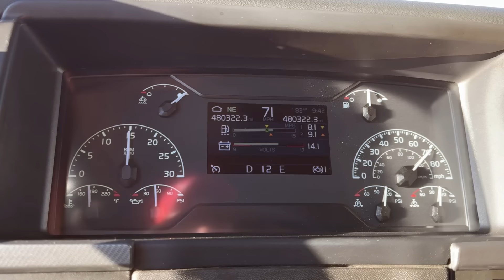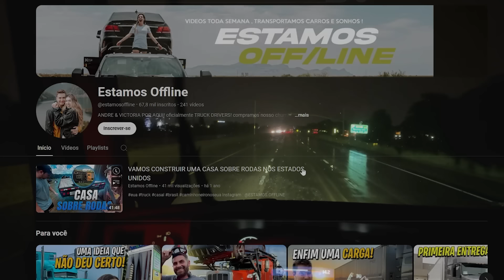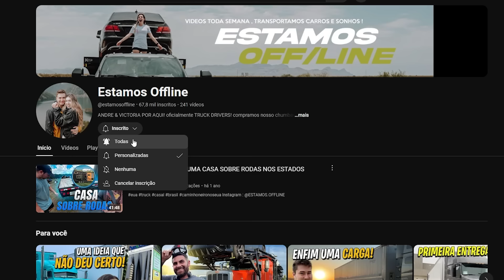TIVEMOS QUE PARAR NA MECANICA BEIRA DE ESTRADA